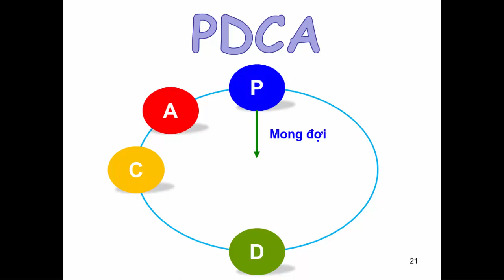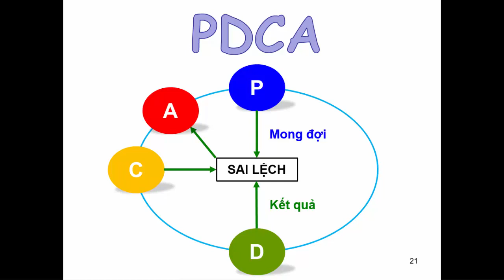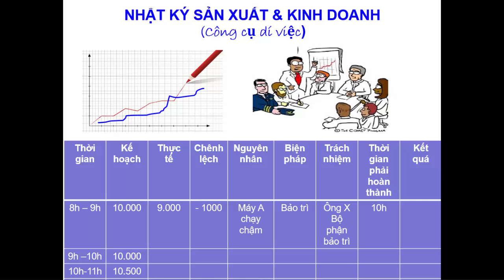80% CEO KHÔNG BIẾT 2 BÍ QUYẾT THỰC HIỆN PDCA TẠO HIỆU QUẢ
Bạn muốn có một công cụ có thể áp dụng một cách hiệu quả trong vòng 2 tuần. Đáp án cho điều khát khao đó chính là áp dụng PDCA thực hành. Áp dụng  PDCA sẽ đem đến cho bạn một cách thức để có giúp cho cuộc sống và sản xuất kinh doanh cho doanh nghiệp bạn đem đến sự thành công.